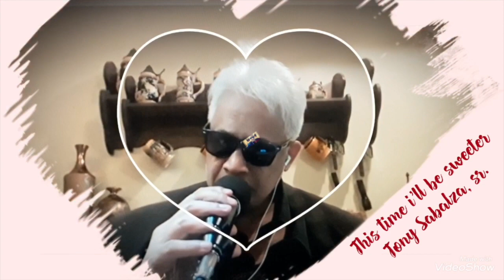THIS TIME I'LL BE SWEETER/TONY SABALZA, SR. HD 720p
THIS TIME I'LL BE SWEETER
TONY SABALZA, SR.
4MKY PRODUCTION